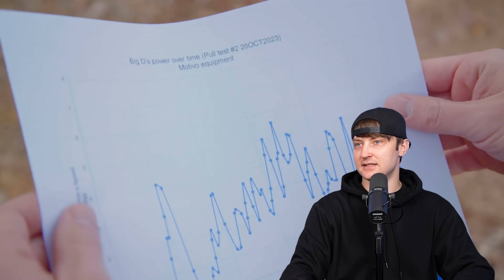How much horsepower is a horse?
Music Used
Lud and Schlatts Musical Emporium